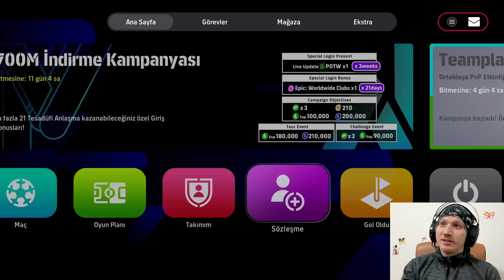!! YOK BÖYLE TOP AÇILIŞI !! 😱 BIRAK PEŞİMİ DE LIGT !!